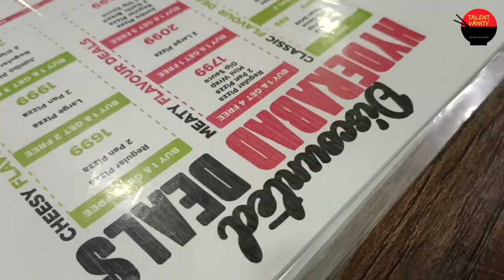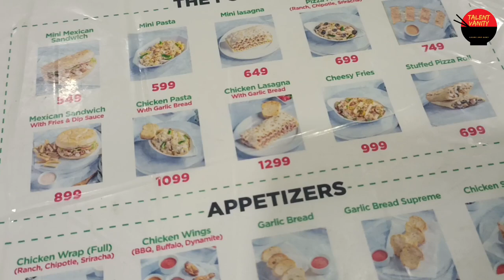California Pizza Autobhan Road Hyderabad || Famous Pizza Of The Town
Try this delicious pizza
California Pizza Autobhan Road
Hyderabad auto road Best pizza